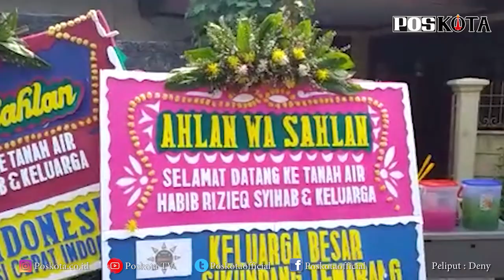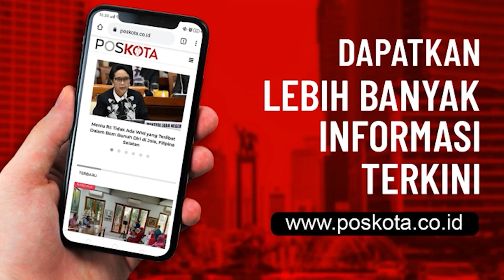PERSIAPAN MAULID NABI MUHAMMAD SAW DI KEDIAMAN HABIB RIZIEQ SHIHAB SEKALIGUS ACARA AKAD PUTRINYA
persiapan akad nikah putri Habib Rizieq Shihab (HRS), Syarifah Najwa Shihab, mulai dipersiapkan, Sabtu (14/11/2020).

Acara yang sekaligus dilaksanakan bersamaan dengan Maulid Nabi tersebut, digelar di Jalan Petamburan, Tanah Abang, Jakarta Pusat

Terpasang di Jalan KS Tubun, tenda sepanjang 100 meter tersebut berada di tempat di tengah jalan . Sehingga, kendaraan  dari arah Slipi menuju Tanah Abang pun harus melewati di bawahnya.

Ketua Panitia Acara, Haris Ubaidillah mengatakan, mesti tenda terpasang di jalan namun dirinya memastikan tidak ada penutupan arus lalulintas di sekitar.